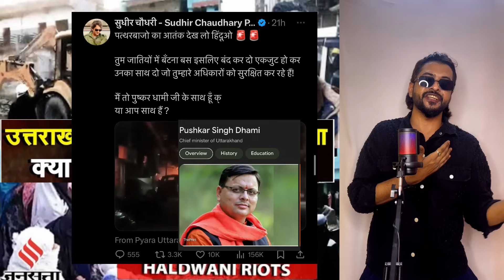हल्द्वानी में मुस्लिम मदरसा तो-ड़ने के बाद भारी हिंसा जिम्मेदर कौन ?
Bank details

Name : SHAIKH ZEEYA ASEF
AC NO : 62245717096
IFSC CODE : SBIN0020028
BRANCH: RAJURI VES BEED